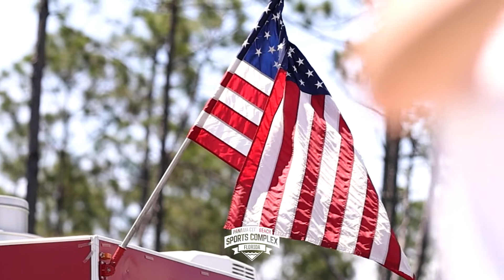Panama City Beach Sports Complex Reopening Hype Video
It's been a truly fantastic weekend of youth sports here at the Panama City Beach Sports Complex. It has been great to hear the park filled with the sound of laughter, cheers and support of team mates encouraging each other and celebrating wins.

50 baseball teams with Perfect Game USA came out to play, as well as 50 USFA Florida softball teams.

This weekend marked the first time sports have been played here since the Covid-19 outbreak, where we closed our gates to help keep our community safe.

Players and families practiced social distancing, we put our enhanced sanitation measures into place, and offered on-site screening for any guests who requested it.